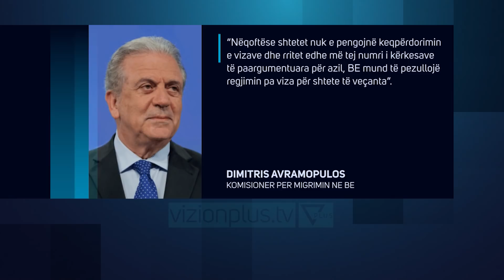Hyrjet ilegale për azil, Avramopoulos paralajmëron masa - News, Lajme - Vizion Plus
Numri i hyrjeve legale të azilkërkuesve në BE po rritet. Veçanërisht persona nga Amerika Latine dhe Ballkani Perëndimor e kanë përdorur regjimin ekzistues të lëvizjes pa viza, të vendeve të tyre, për të hyrë në BE. Këtë e bëri të ditur të hënën (17.06.) Komisari i BE për Migrimin, Dimitris Avramopulos përballë gazetave të Grupit Mediatik Funke. Megjithatë, kuotat e njohjes së kërkesave për azil, të personave që hyjnë pa viza, janë minimale, tha ai.Avramopoulos shtoi më tej se po të vazhdojë kjo tendencë migrimi nga shtete si Venezuela, Kolumbia ose Shqipëria, BE do të ndërmarrë hapa. Ai u bëri thirrje shteteve të prekura që të respektojnë rregullat për të cilat është rënë dakord.Shtetet të pengojnë keqpërdorimin e vizaveNëqoftëse shtetet nuk e pengojnë keqpërdorimin e vizave dhe rritet edhe më tej numri i kërkesave të paargumentuara për azil, BE mund të pezullojë regjimin pa viza për shtete të veçanta, tha ai. Sidomos për shkak të hyrjes pa viza, numri i azilkërkuesve në BE që në fillim të vitit është rritur midis janarit dhe fundit të prillit me 15 përqind, në krahasim me një vit më parë.Komisari për Migrimin iu referua shifrave të zyrës së BE-së për azilin, EASO, sipas së cilës, në katër muajt e parë të këtij viti, një në katër kërkesa për azil në BE është bërë nga shtetas të një vendi, qytetarët e të cilit mund të hyjnë pa viza në BE.Në këtë mënyrë, numri i hyrjeve pa viza të azilkërkuesve nga Venezuela në krahasim me të njëjtën periudhë të vitit të kaluar u rrit me 121 për qind në 14.257, nga Kolumbia me 156 përqind në 8,097 dhe nga Shqipëria u rrit me 30 përqind në 7,138.Në tërësi, megjithatë, numri i azilkërkuesve në BE është në nivelin e ulët të vitit 2014, para krizës së refugjatëve, tha Avramopoulos. Në dallim nga numri hyrjeve në mënyrë të ligjshme, numri i migrantëve të ardhur në mënyrë të paligjshme edhe këtë vit vazhdon të ketë rënie. Numri i të ardhurve, në pesë muajt e parë të këtij viti krahasuar me vitin e kaluar, ra me 31 për qind, në rreth 32,400./ Deutsche Welle